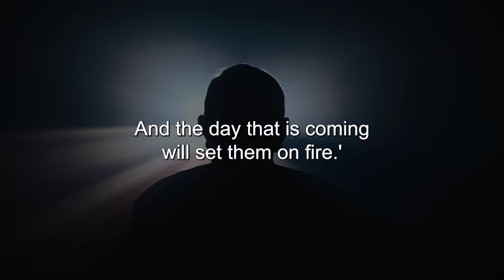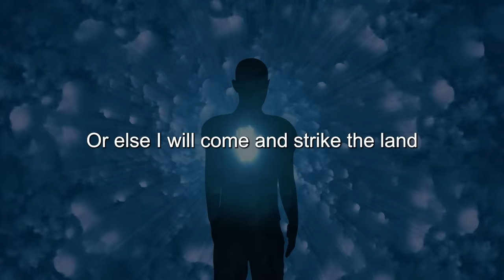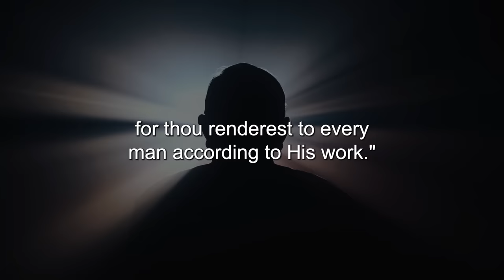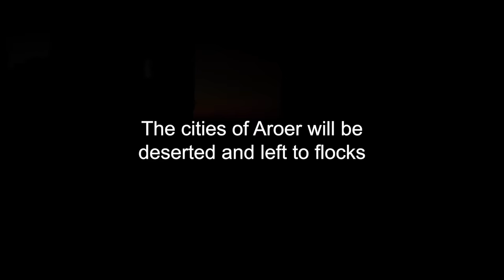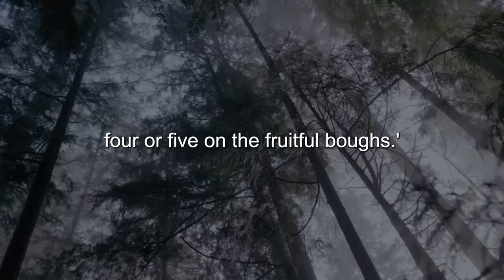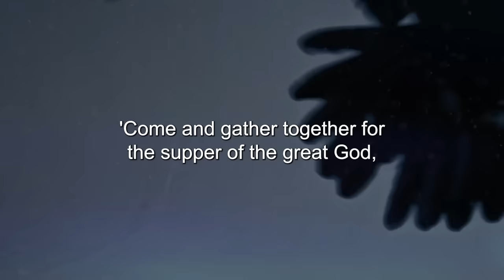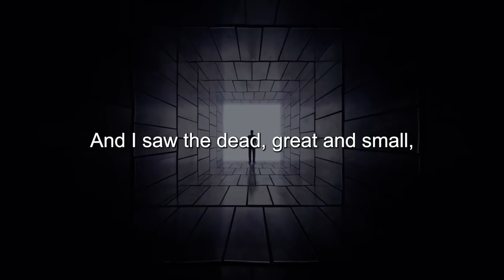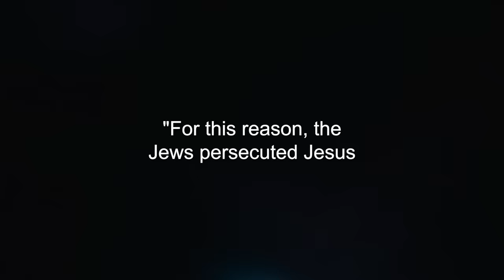Why Judgement Day Is Scary... (Bible Story Explained)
Title: Why Judgement Day Is Scary... (Bible Story Explained)